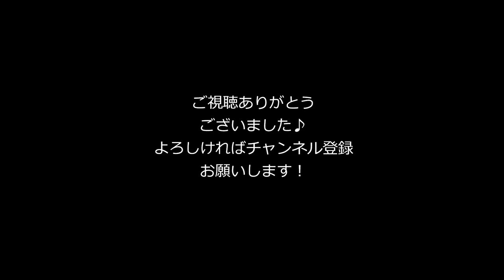F.リスト コンソレーション 第3番/F.Liszt Consolation No.3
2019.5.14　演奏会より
F.リスト　コンソレーション　第3番　変ニ長調
F.Liszt Consolation No.3 D flat Major